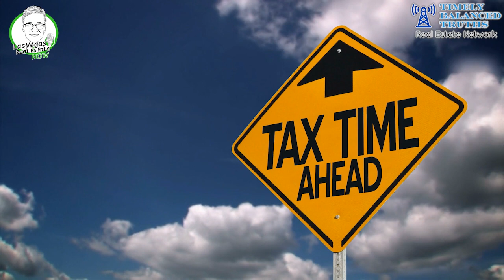Will I be penalized if I file my business tax late?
When can you start filing your business taxes? Can you be penalized if you file late? Listen to Todd Cox for the truth on taxes.